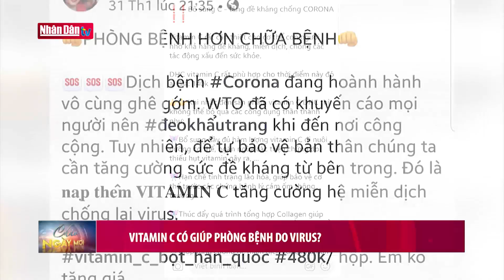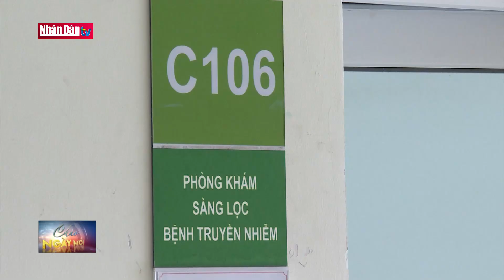Vitamin C có giúp phòng bệnh do virus